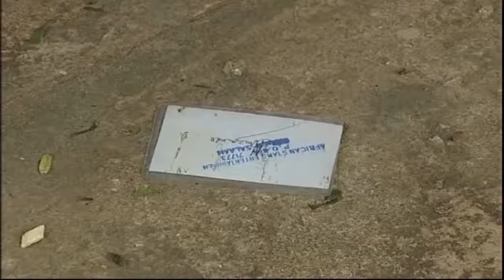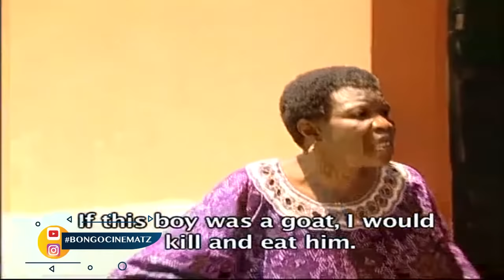Deception P2 A | Steve Kanumba & Rose Ndauka | Bongo Movie | East Africa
Rose Ndauka, Steven Kanumba, Bakari Makuka, Patcho mwamba.

Kuna mtu analamba mzinga wangu wa asali , anatembea na mke wangu!!
Tafadhari nataka kumjua ni nani?

Someone is licking my honeycomb, walking with my wife !!
Please I want to know who he is?